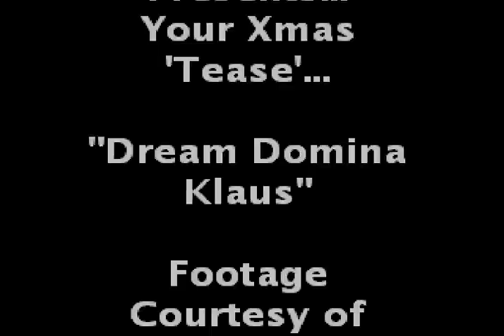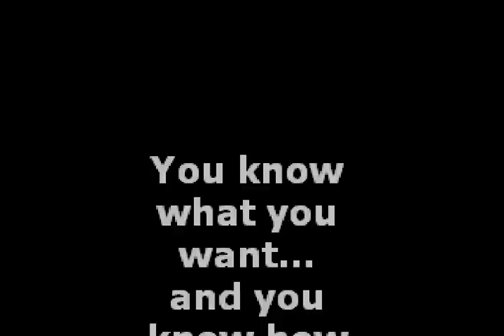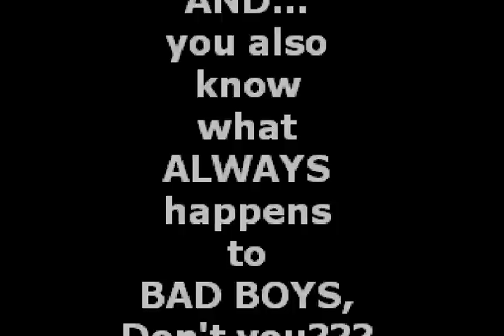Dream Domina-Klaus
Have you been Naughty, or Nice
this year? Do not lie slave, as
the Dream Domina-Klaus Knows,
and so does Black Penny!